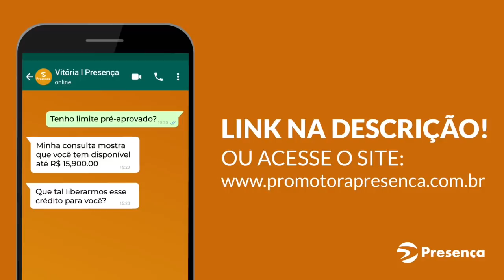NOVO VALOR PARA MÃES SOLTEIRAS E BOLSA FAMÍLIA QUE RECEBEM R$1.200 VEJA QUANTO RECEBERÃO AGORA!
- BOLSA FAMÍLIA E MÃES CHEFES DE FAMÍLIA:  6ª,7ª,8ª E 9ª PARCELA DO AUXÍLIO EMERGENCIAL R$600,00 “NOVO VALOR” PARA QUEM GANHA R$1.200? VEJA TUDO AQUI!

- Como FICARÁ o Bolsa Família e as mães chefes de família com essa nova prorrogação do auxílio emergencial : Confira a seguir mais informações sobre o principal programa de renda fixa do país neste momento o auxílio emergencial!

- Muitas pessoas já estão querendo saber: como vai ficar o Bolsa Família e as mães chefes de família com esse NOVO VALOR da prorrogação do auxílio emergencial?

- O governo Federal divulgou nova prorrogação do auxílio emergencial com os seguintes valores R$300,00 em setembro, R$300,00 em outubro, R$300,00 em novembro e mais R$300,00 em Dezembro;

- As famílias do Bolsa família receberiam os mesmo valores da prorrogação e se nas parcelas de R$300,00 for menos vantajoso elas ganhariam sempre o valor mais vantajoso, ou seja, o valor do bolsa família ou a do auxílio emergencial;

- Já as mães chefes de família continuaram ganhando duas cotas do auxílio emergencial em setembro será R$300,00 daí as mães chefes passarão a ganhar R$ 600,00 (duas cotas) e nos meses de outubro, novembro e dezembro os mesmos valores que setembro;

Assistam o vídeo para entender !

BUSCANDO CRÉDITO BARATO?
A Presença é a empresa líder de crédito no Brasil – parceira oficial do Canal do Jeffinho.